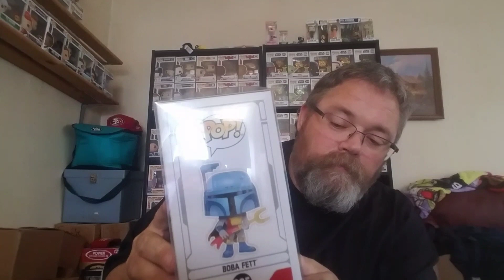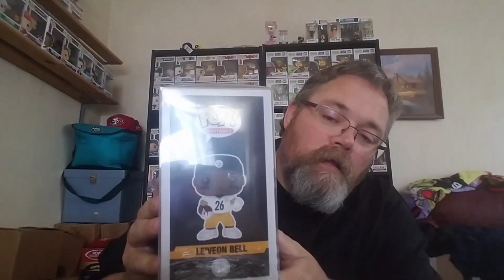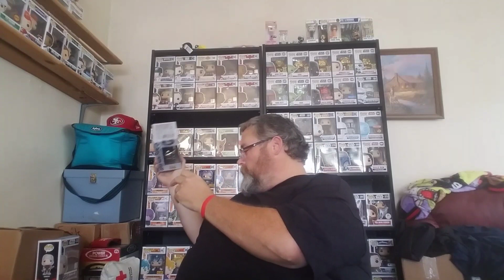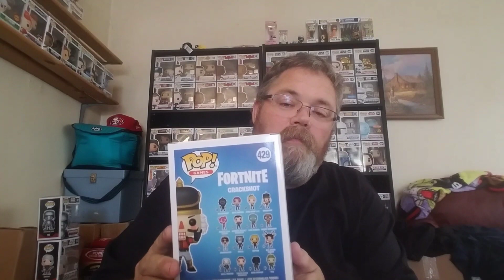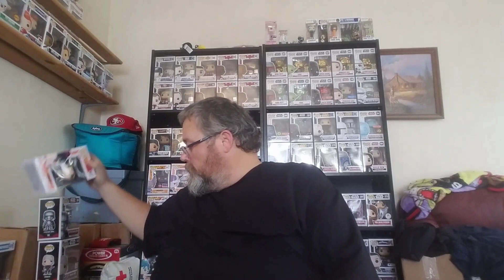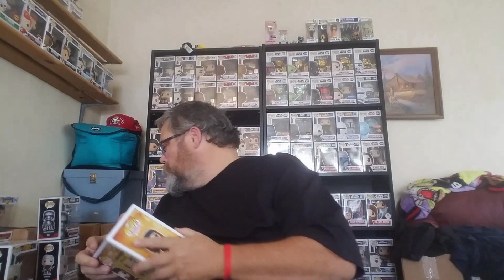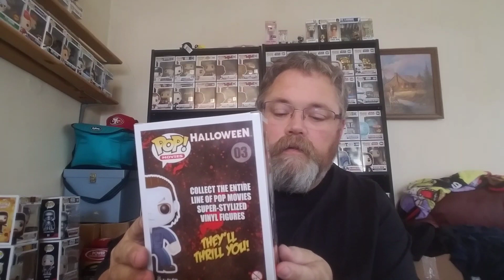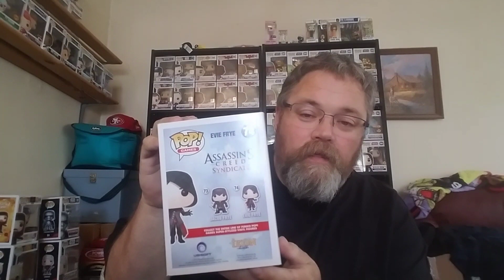A haul and couple mystery boxes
Zobie, crono, and a haul